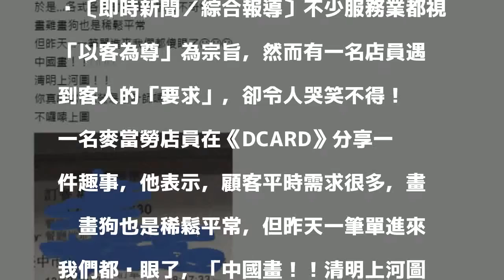這要求狂！他要麥當勞畫「清明上河圖」 店員真的畫了...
〔即時新聞／綜合報導〕不少服務業都視「以客為尊」為宗旨，然而有一名店員遇到客人的「要求」，卻令人哭笑不得！